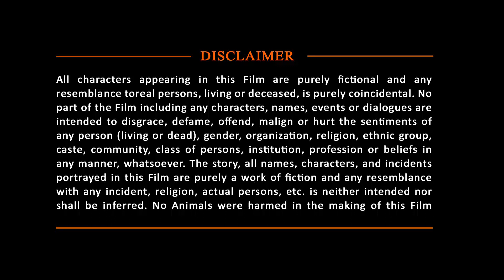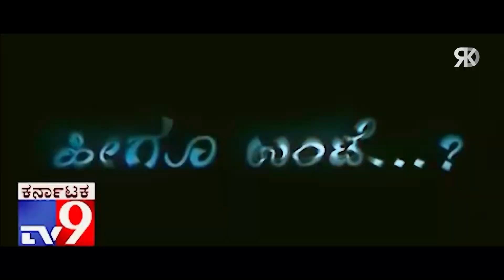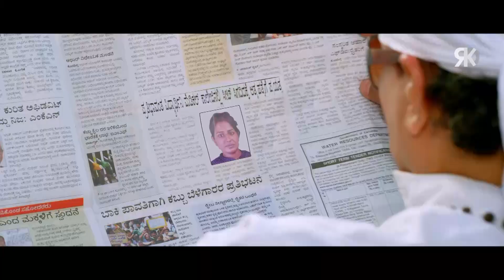Amruta Iyengar's New Hindi Dubbed Blockbuster Movie | Son Of Devil Full Hindi Dubbed Action Movie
Here's presenting Amruta Iyengar's Hindi dubbed movie Son Of Devil. It is one the best South Indian Hindi Dubbed movies of 2022.

Movie (Hindi Dubbed) :- Son Of Devil
Original Movie:- Simha Hakida HejjeIn Kannada
Star Cast:-  Preetham Puneeth, Amrutha, Vishnuvardhan, Pawan
Producer:- M D Partha Sarathy
Directed By:- Vikram K. Kumar